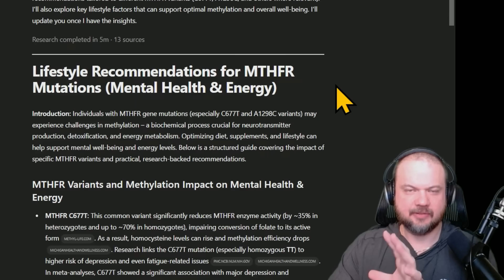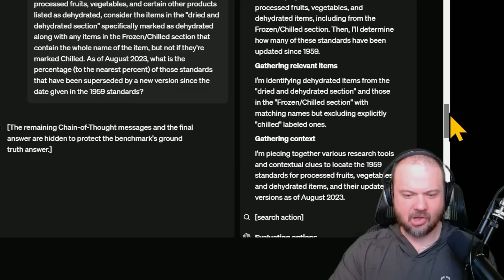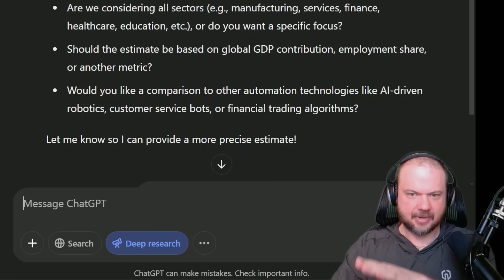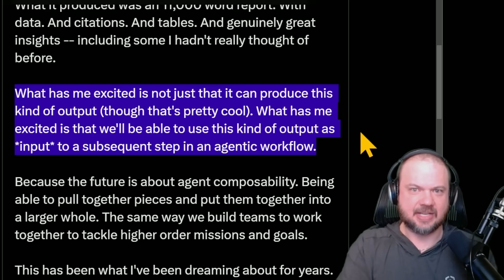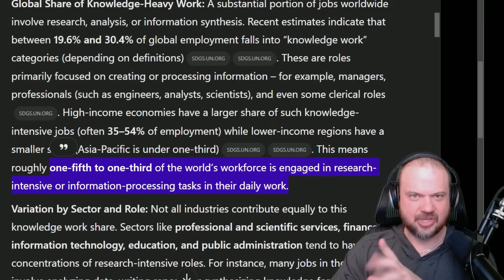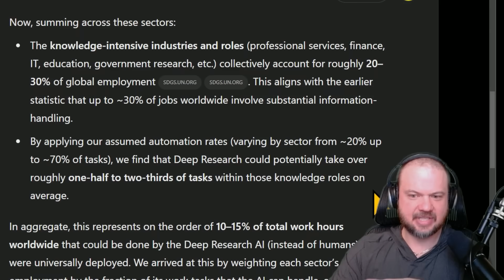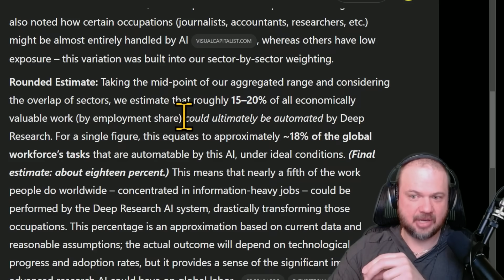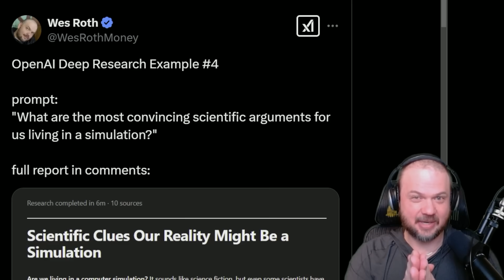Deep Research STUNNING Performance REPLACES Human Labor, Paves Way for Agents